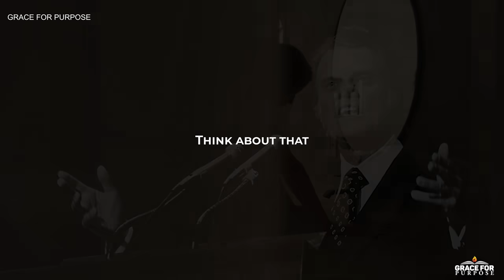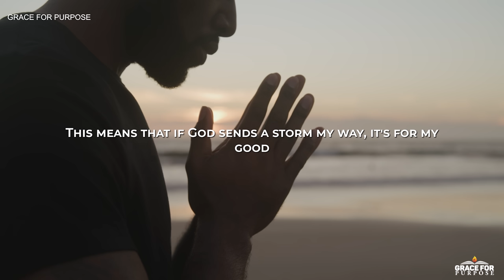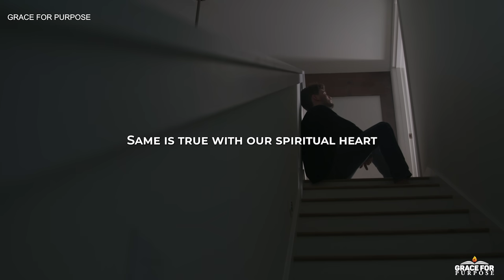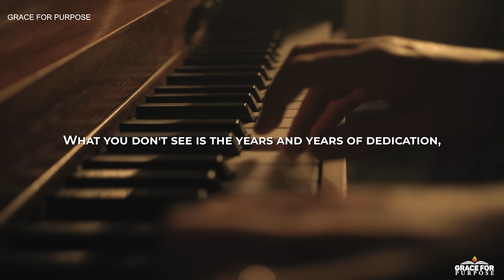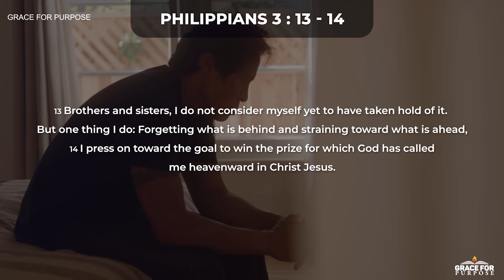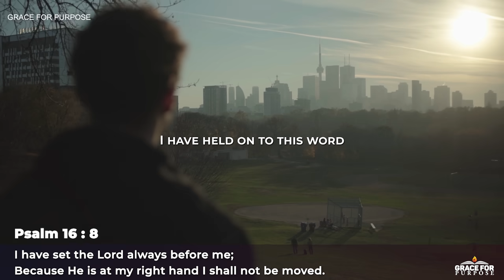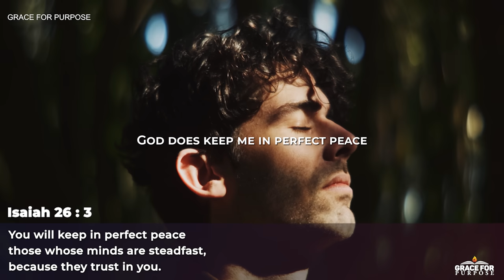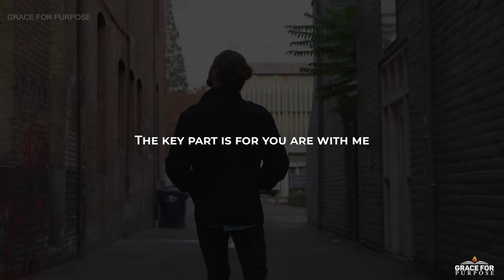STOP WORRYING | The REAL Meaning Of "Be Still " | Christian Motivational Prayers